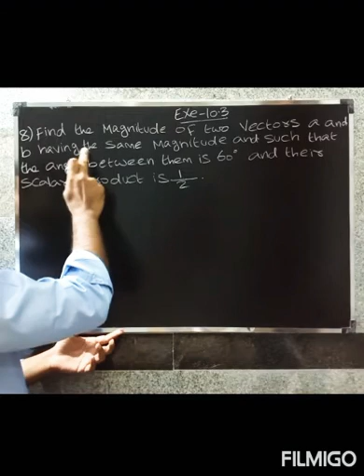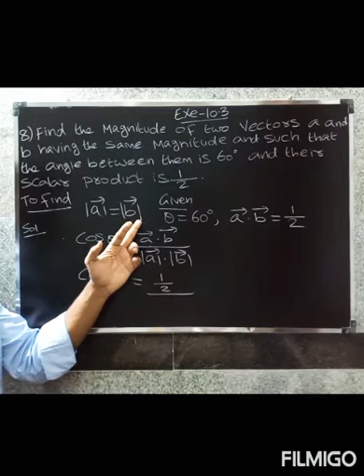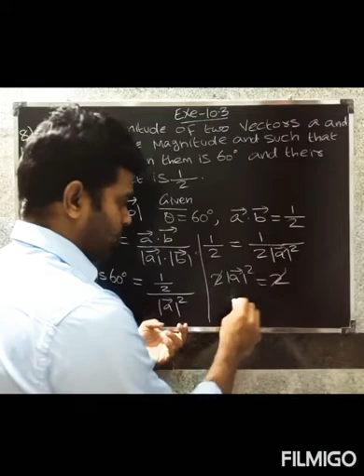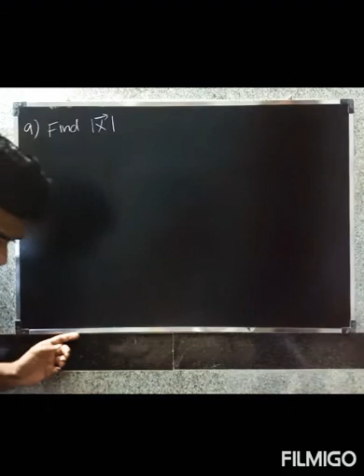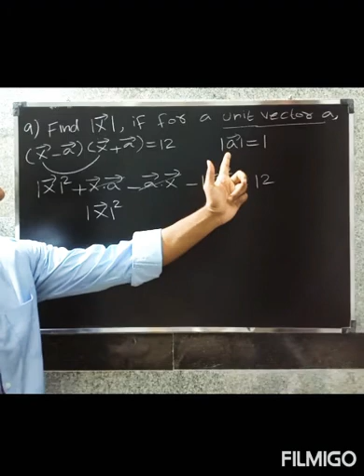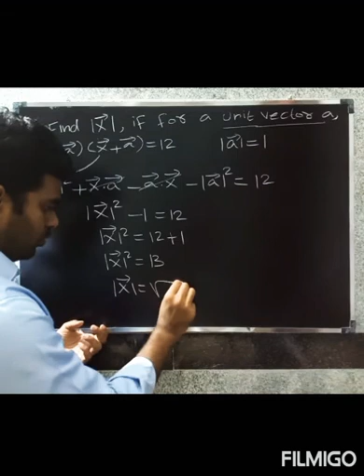CBSE class 12 maths in Tamil | Chapter-10 Vector Algebra | Exe-10.3 Que.no-8 & 9